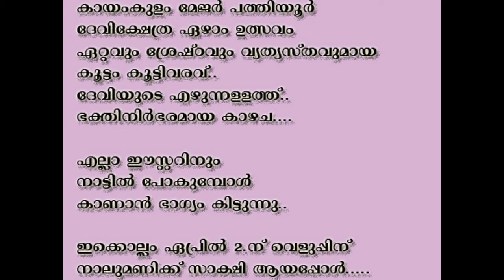7 th ulsavam pathiyur 2 4 21പത്തിയൂരമ്പലത്തിലെ ഏഴാം ഉത്സവം..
very rare and holly ritual connected with the festival of the temple at PATHIYUR ,near kayamkulam, kerala.
Chendamelam and ezhunnallthu...
early morning on 2.4.2021 near arattukulam.

alex vallikunnam